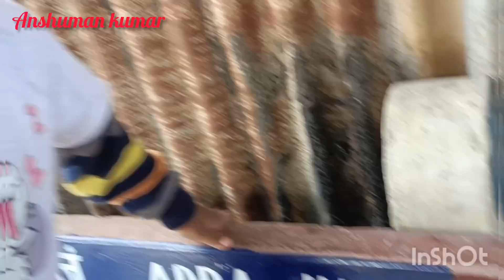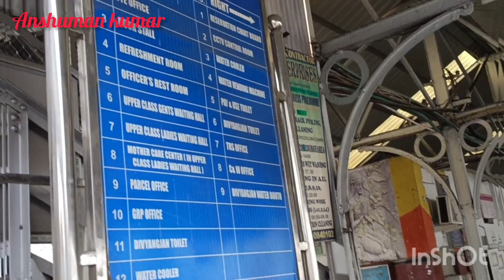বাবুর পিসিমনি ও ঠাকুমা এলো বাবুকে দেখা করতে aj ansu khub khusi#didi dada k niye khub moja korlo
বাবুর পিসিমনি ও ঠাকুমা এলো বাবুকে দেখা করতে babu or didi dada k niye khub moja korlo#ansuman dailyvlog # #2023

I'm grateful to the owners of the images nd background music which are used in this video.